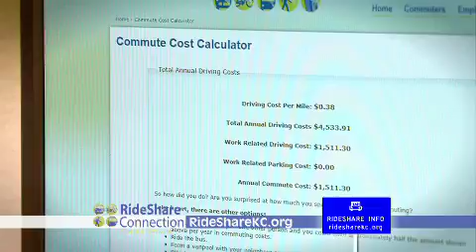MARC RideShare :15 Television Commercial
is a resource for commuters in the Greater Kansas City area. RideShare Connection can help you find alternatives to driving alone.